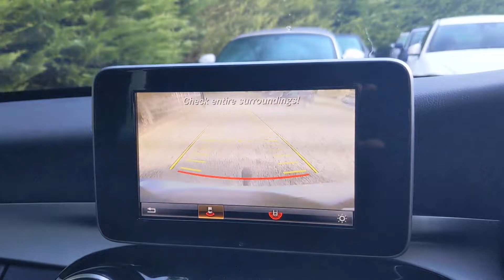Mercedes-Benz C220d SE Executive Edition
2017
55000 Miles

SD Satellite Navigation
Front Heated Seats
Rear-View Camera
Front and Rear Parking Sensors
Bluetooth